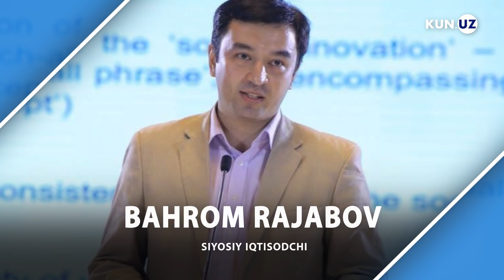Migrantlarning pul jo'natishi O'zbekistondagi kambag'allik darajasiga ta'sir qiladi - Bahrom Rajabov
2020-yildan boshlab, O‘zbekistonda kambag‘allik haqida ochiq gapirila boshlandi. Prezident Shavkat Mirziyoev Oliy Majlisga murojaatida mamlakatdagi kambag‘allik darajasi 12-15 foiz atrofida ekanini ma’lum qildi.

Kun.uz muxbiri shu mavzuda siyosatshunos-iqtisodchi, PhD darajasiga ega ijtimoiy va davlat sektoridagi innovatsiyalar sohasi mutaxassisi Bahrom Rajabov bilan suhbatda bo‘ldi.

Tadqiqotlarning ko'rsatishicha, O‘zbekistondagi kambag'allik darajasiga ta'sir qiluvchi asosiy omillardan biri - mehnat muhojirlarining pul jo'natishi. Muhojirlar orqali mamlakatga pul kirib kelishi to'xtab qolgan taqdirda, kambag‘allik darajasi oshib, 17 foizga yaqinlashishi mumkin.

Video sizga yoqqan bo’lsa, uni boshqalarga ham yetkazishga hissa qo’shing: do’stlaringiz bilan bo’lishing; “like” bosib, izohlarda fikr bildiring.